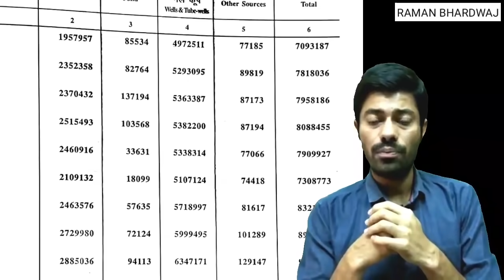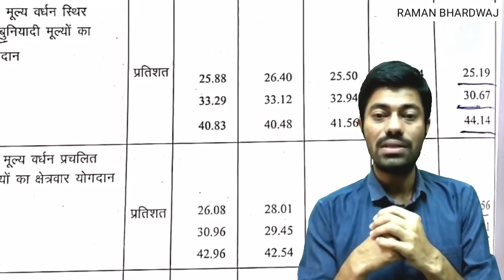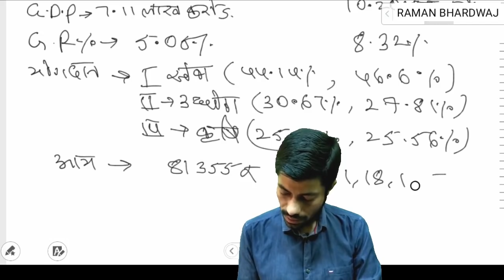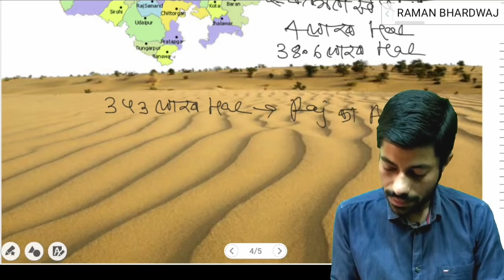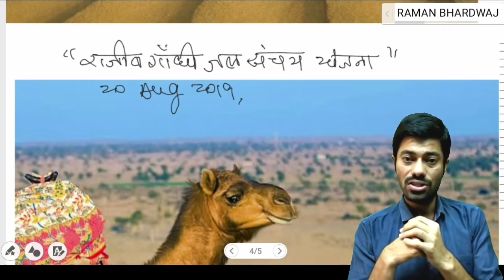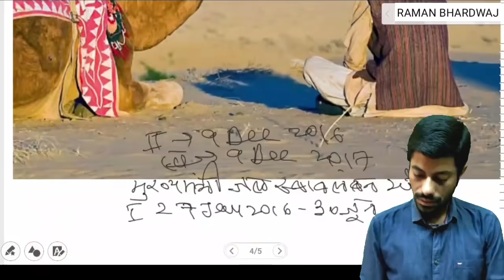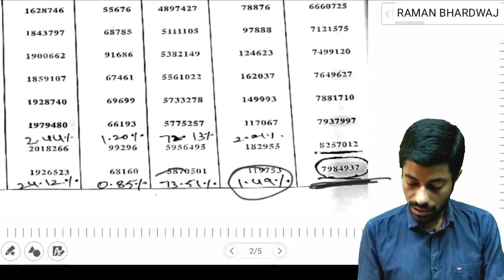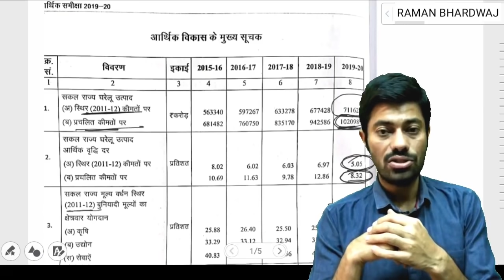पटवारी से लेकर RAS की तैयारी करने वाले प्रत्येक विद्यार्थी को यह किताब लेनी चाहिए,आर्थिक समीक्षा